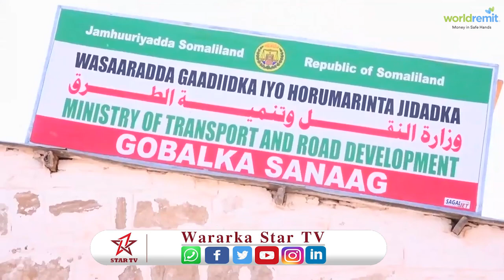Agaasimaha wasaarada gadiidka iyo horumarimnta jidadka ayaa soo kormeeray xafiiska ceerigaabo